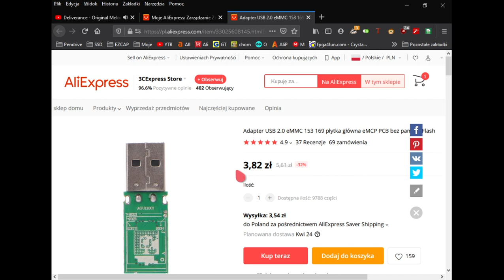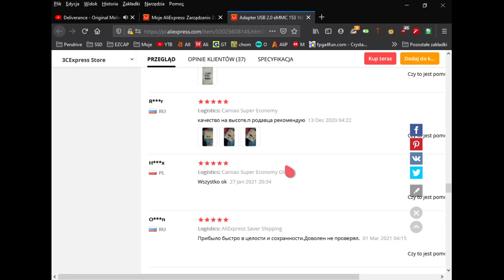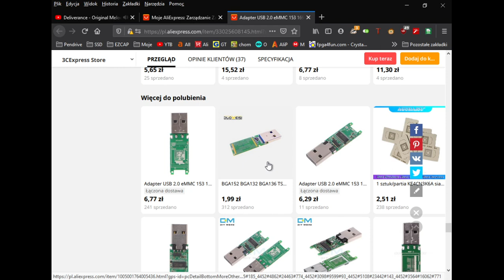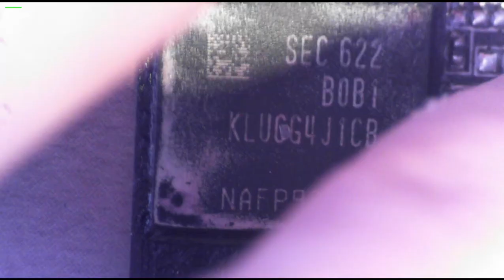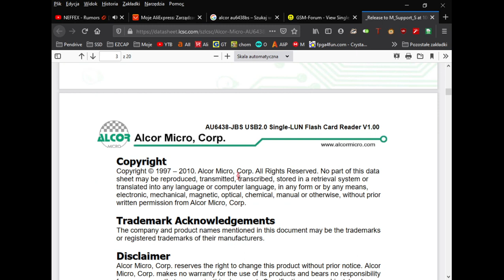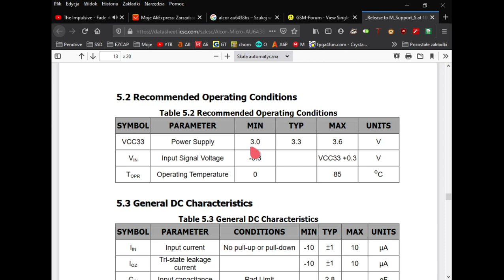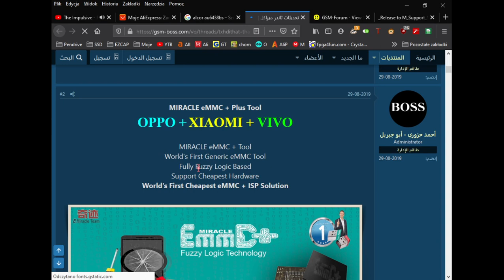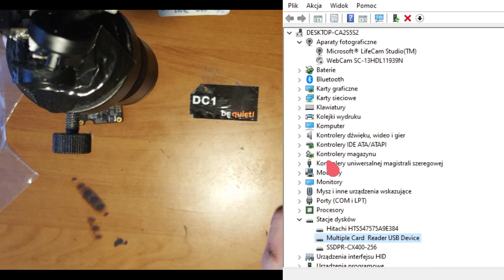Pendrive z dysku SSD czyli zakupy z Aliexpress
No i w końcu doszła do mnie paczka z chinczykowa (czytaj Aliexpress) z małym opóźnieniem ze strony paczkomatów.

Zamówiłem 4 sztuki takich płytek po 3.82PLN każda.. Z wysyłką do polski aliexpress standard shipping wyszło razem za wszystko 30.64PLN

Czas dostawy to 03.04 do 20.04 czyli 16 dni. Czyli całkiem ok :)

W tym filmiku berdzie tylko pierwsza część z pokazania jak to wygląda i jakiś tam jeszcze rozkmin. W drugiej części pokażę już jak będę próbował przeszczepić taką kość pamięci z dysku SSD do tej płytki.

0:00 Wstęp
3:00 Aliexpress...
8:00 Rozpakowanie paczuszki :)
10:35 Porównanie pendriwe Intenso16GB z płytką z aliexpress
11:30 Pod mikroskopem SSD...KLUCG4J1CB-B0B1 czyli UFS 3.1 Samsunga
12:30 Płytka Alcor AU6438BS pod mikroskopem...
13:50 Datasheet Alcor...
16:56 Jakieś mody z alcorem na stronie
19:00 Mierzenie układu kulek BGA :)
20:35 Zakończenie...